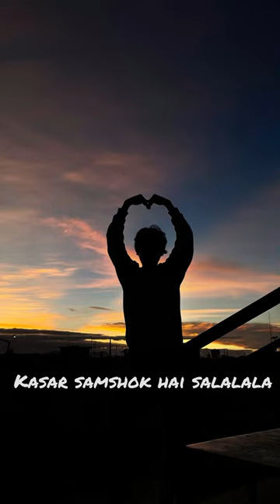2023 tangkhul new song Mangshong//original//mahaingam jv lyrics in the description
Lyrics:

1st verse..
Last night you appeared in my dreams
Remembering your face as clear and bright as the rising sun
I felt an unexplainable sorrow
I remember our days of love
I thought I could make you mine

Chorus…
Spring has come
And so has the warm summer
You have gone like the flowing water
You left me all alone
With a broken heart
Trying to forget you but I can't
I will always love you even when my hair turns grey

2nd verse
I can't find you here anymore since you have gone far away
If you can't be mine in this life
Dreaming you are mine
Will be my only solace.

RECORDED AND MIXED AT: ILIMI STUDIO
WRITTEN & COMPOSED BY: MAHAINGAM JV
EDITING APPS :INSHOT